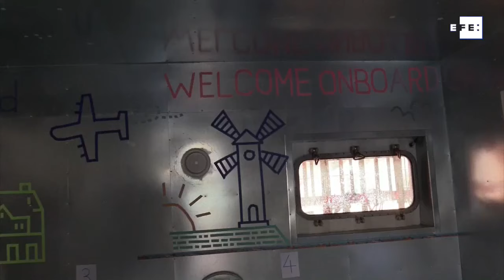El Ocean Viking asume el desafío pendiente del Aquarius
Marsella (Francia), 2 ago (EFE).- (Imagen: Luis Miguel Pascual) Elevado a la categoría de icono del salvamento de migrantes en aguas del Mediterráneo, el Aquarius, paralizado desde hace medio año por trabas estatales, ha encontrado un relevo en el Ocean Viking, que este viernes zarpa desde Marsella para proseguir con la labor humanitaria de su antecesor.